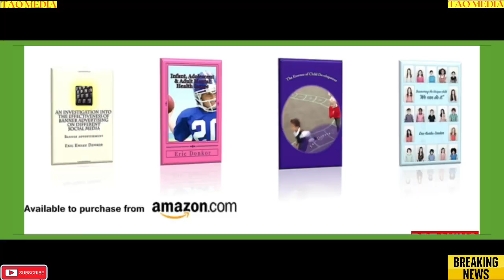breaking news and Politics ENROUTE TO DUBAI NIGHT CRUISE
ENROUTE TO DUBAI NIGHT CRUISE